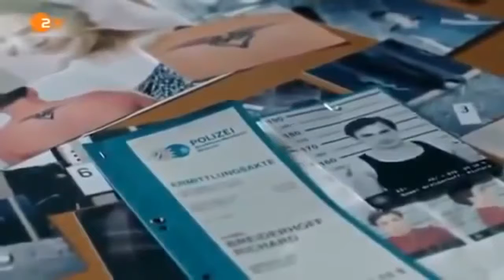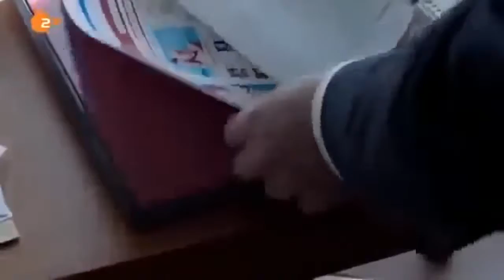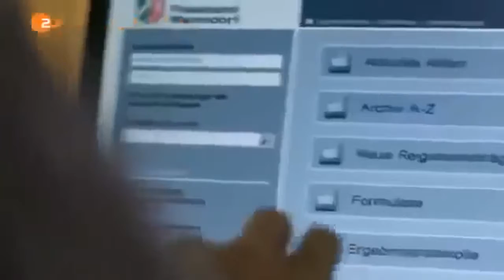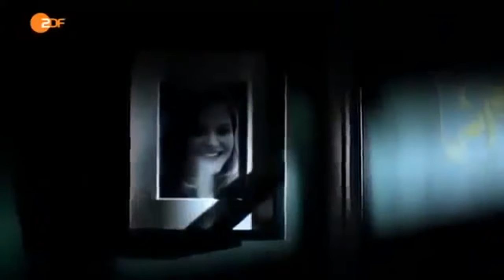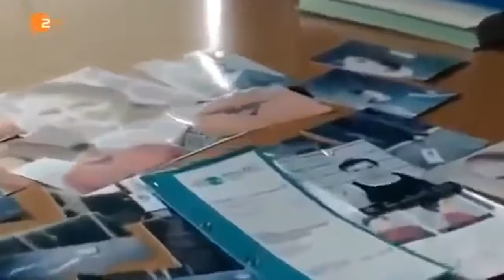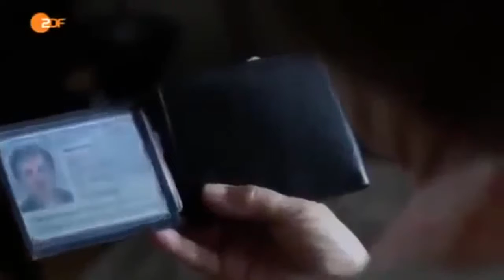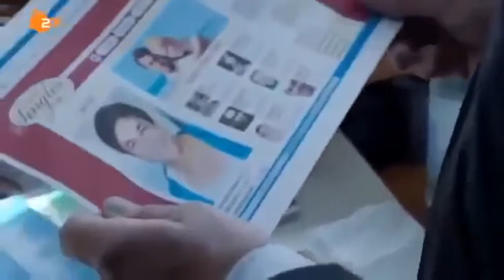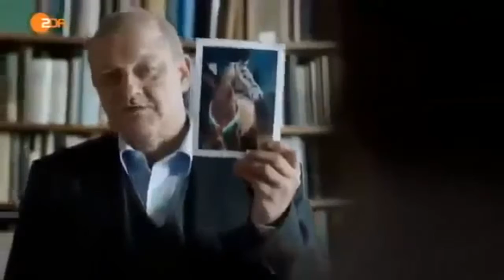Wilsberg 40 Stallion Parade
Please Subsribe & Like Video ganzer film, despite what many might think, ganzer film is well known across hundreds of nations all over the world. ganzer film.